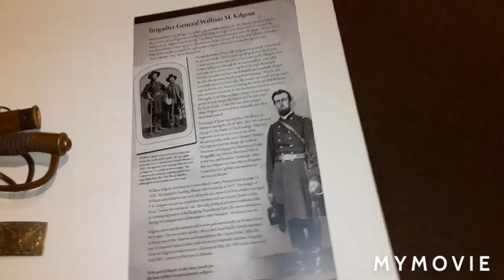General William Kilgour and the 75th Illinois Infantry at the Battle of Perryville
Battle of Perryville and General William Kilgour